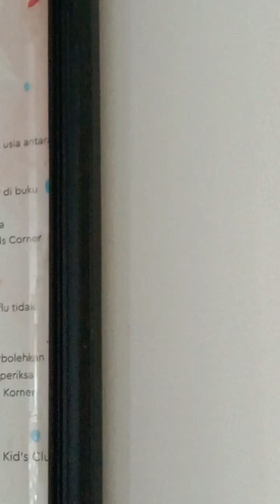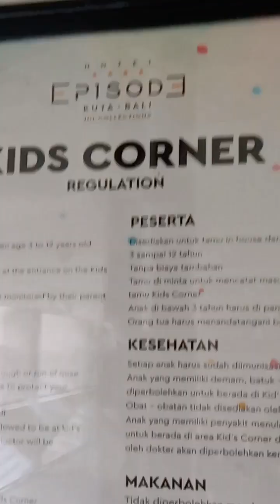pasang indoor LG dengan pipa ditanam di hotel episode kuta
bismillah...
Vidio ini dibuat saat mengerjakan job order di hotel EPISODE KUTA Bali,Jumat,3 Maret 2023.
Vidio ini dibuat sebagai dokumentasi dan kami dedikasikan buat siapa saja yang memerlukan informasi ini dimanapun berada.
Harapan kami adalah semoga tayangan ini bermanfaat buat pemirsa dimanapun berada.
Terima kasih kami ucapkan kepada pemirsa yang telah menyaksikan tayangan ini hingga akhir.
Denpasar Jumat 3 Maret 2023
Hormat dan salam kami. navigator teknik